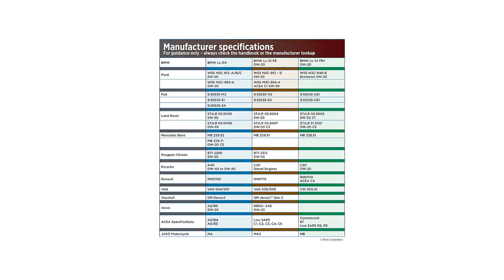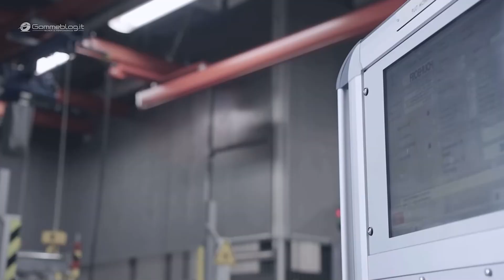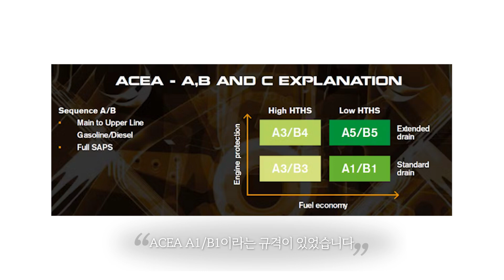Ep.104 같은 엔진이면 같은 엔진오일을 써도 될까?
같은 엔진이라면 같은 엔진오일을 써도 될까요? :자동차:
아니면 다른 엔진오일을 써야할까요?
엔진에 적합한 엔진오일을 만들기 위해서
어떤 과정이 필요한지, 지금 함께 알아보세요!

0:00 같은 엔진이면 같은 엔진오일을 사용해도 될까요?
1:33 더 자세한 예시로 알아보아요!
2:12 같은 엔진이지만 목적이 다른 차들
2:47 같은 엔진을 그대로 사용할까요?
4:37 적합한 엔진오일을 만들기 위해서는?
5:32 결론!